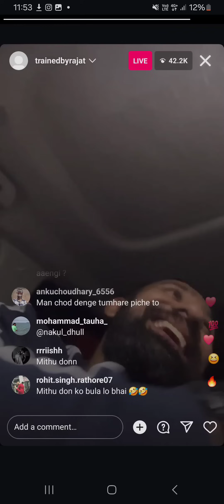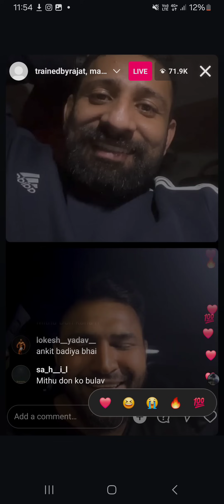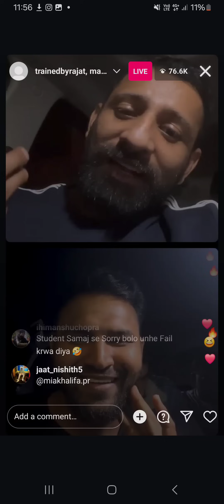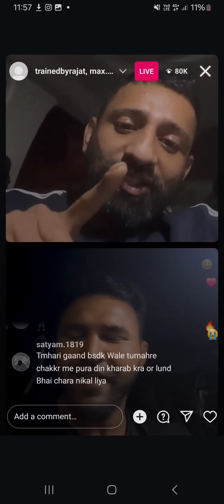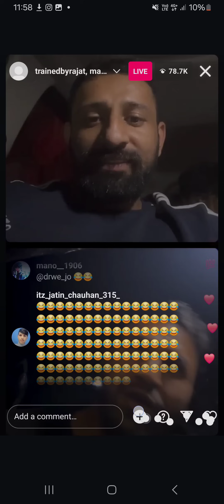Max desi fitness live with rajat dalal | rajat dalal vs rajveerfitness controversy | rajat dalal liv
rajveer fitness series vs rajat dalal controversy. aadi nagar
rajveer fitness series fitness
rajat dalal vs rajveer controversy
rajveer fitness series vs rajat
Details